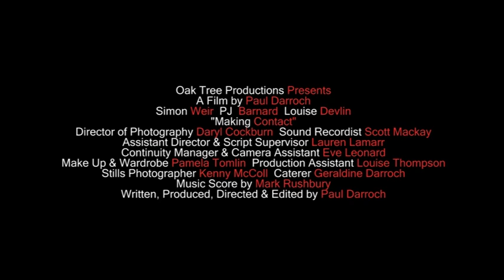Making Contact: Teaser Trailer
Teaser trailer for the short film "Making Contact" starring Simon Weir, PJ Barnard and Louise Devlin.